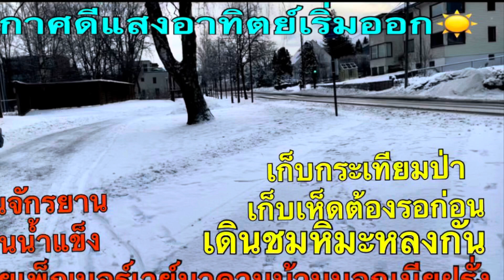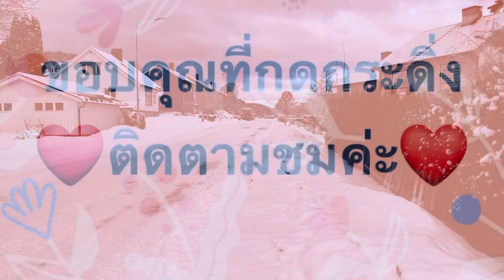ยายเพ็ญมาดามบ้านนอกเมียฝรั่งปั่นจักรยานบนน้ำแข็งอากาศดีแสงอาทิตย์เริ่มออกเก็บเห็ดเก็บกระเทียมต้องรอ